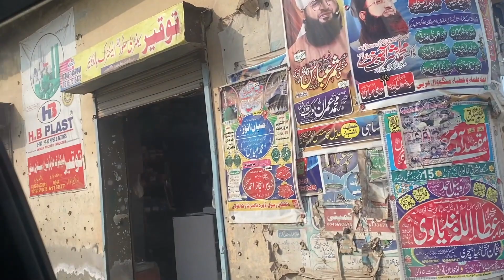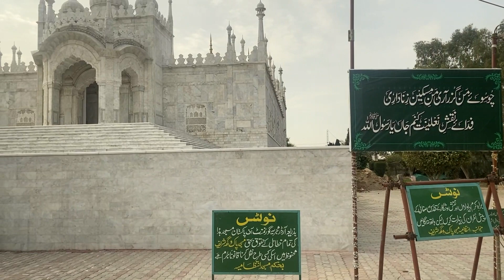Beautiful and amazing Masjid PAK VIIGGAH SHAREEF Gujrat/Mandi Bahaudin,and Spectacular Art Work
gujrat gujrat masjid#mandibahauddin masjid#pakistan#village in pakistan#Pak Viggah Sharif#keeranwala#amazingmasjid#
 My name is arsalan rauf and i live in capital of pakistan
Ɪ am a frequent traveller and keep a tryst of finding beautiful places to visit and eating outlets to satisfy my taste buds
 So you will be exploring different destinations
lets travel then
 Stay tune